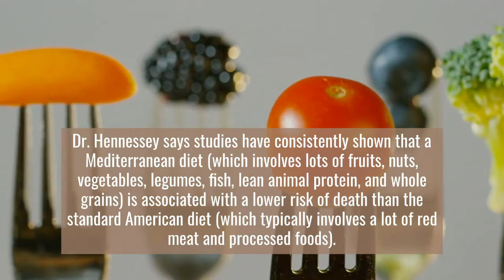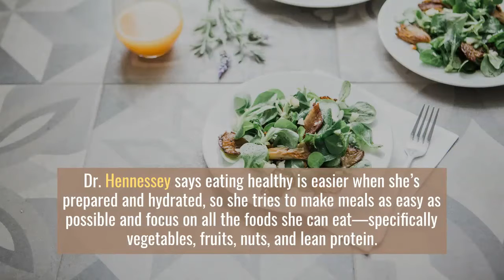Cardiologist, Recommended Breakfast, Lunch, and Dinner For Every Day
For optimal heart health, Dr. Hennessey says her goal is to maintain normal blood pressure, cholesterol, blood glucose levels, and body weight.

A diet that’s rich in fresh plant foods can help lower your sodium intake to less than about two grams daily, which has been shown to reduce blood pressure.

Plant foods also help optimize your cholesterol levels to reduce your risk of heart disease, she adds.

Insoluble fiber (found in foods like vegetables and whole grains) helps control appetite and weight; lowers your risk of diabetes, heart disease, and some types of cancer; and prevents constipation.

A cardiologist’s favorite heart-healthy foods to inspire your meal ideas

Dr. Hennessey says studies have consistently shown that a Mediterranean diet (which involves lots of fruits, nuts, vegetables, legumes, fish, lean animal protein, and whole grains) is associated with a lower risk of death than the standard American diet (which typically involves a lot of red meat and processed foods).

I’ve realized over time that having a diet plan helps to streamline grocery shopping, makes it easier to eat healthy choices with a busy schedule, and reduces food waste — Dr. Hennessey

While Dr. Hennessey tries to be primarily plant-based, she does eat lean meat like ground turkey, chicken breast, and salmon.

It’s something she balances carefully, pointing to a 2018 observational study that linked higher intake of animal protein but not vegetable protein to heart failure as evidence that cutting back on meat is a reasonable goal for heart health.

And she aims to eat a fully plant-based diet at least once per week, substituting meat for a plant-based protein like black beans or chickpeas.

Heart-healthy meal ideas based on a cardiologist’s diet

Dr. Hennessey says eating healthy is easier when she’s prepared and hydrated, so she tries to make meals as easy as possible and focus on all the foods she can eat—specifically vegetables, fruits, nuts, and lean protein.